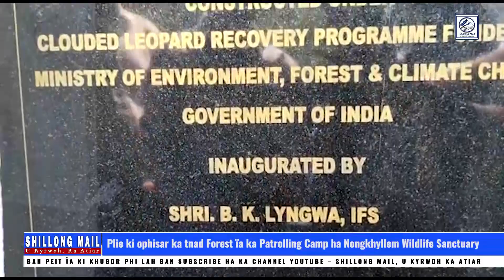Plie ki ophisar ka tnad Forest ïa ka Patrolling Camp ha Nongkhyllem Wildlife Sanctuary